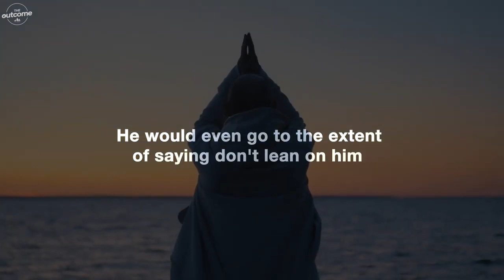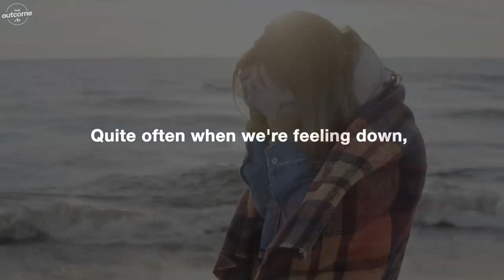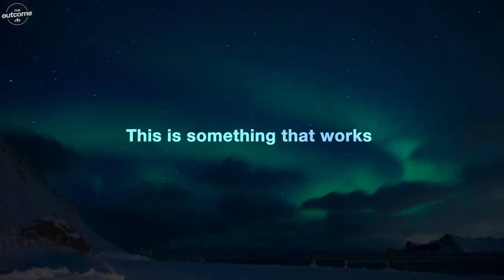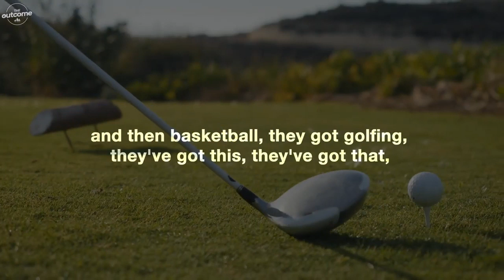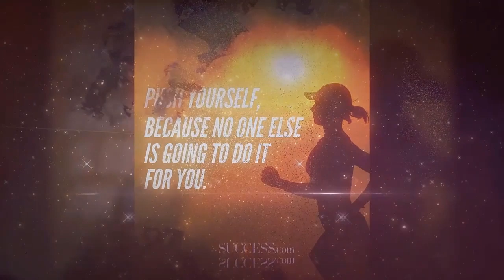Watch This If You Are Lonely | Danapani On Loneliness